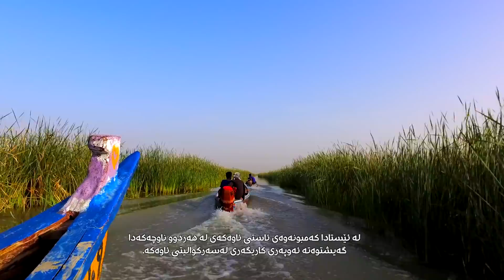Iraqi water activists bond while on a North-South exchange in the marshlands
A unique North-South exchange between Waterkeepers Iraq - Iraqi and Kurdish water activists took place in the framework of Save the Tigris Campaign from 23-27 March 2018 in Southern Iraq. A Kurdish delegation upon invitation by fellow Iraqi activists from the South toured the marshlands of Iraq, and met with local youth, activists and tribal leaders. For some of them it was the first time to visit the other parts of Iraqi outside of the Kurdistan Region. The marshlands, which lie between Tigris and Euphrates, were inscribed in the UNESCO World Heritage List in 2016 as part of the Ahwar of Iraq.